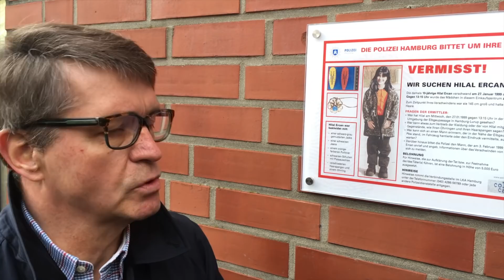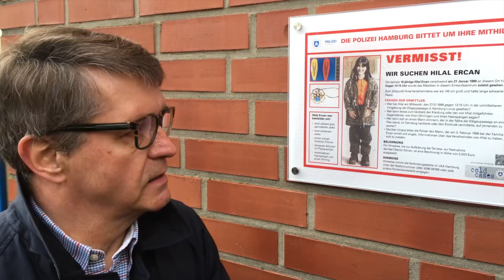EG Cold Cases such weiter nach Hilal Ercan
Ermittler Volker Quast, von der Ermittlungsgruppe Cold Cases der Hamburger Polizei, zur Fahndung nach Hilal Ercan.